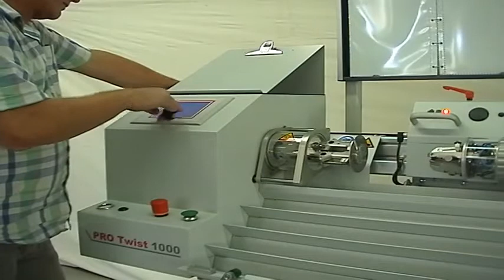PRO.EFF Pro Twist 1000 - установка для изготовления витых пар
Оборудование PRO Twist 1000 предназначено для скручивания до четырех двух изолированных, опрессованных, одиночных кабелей или одиночных кабелей с уже установленными уплотнителями.